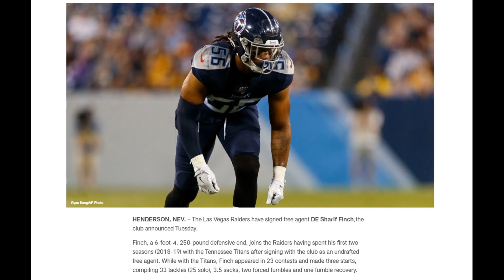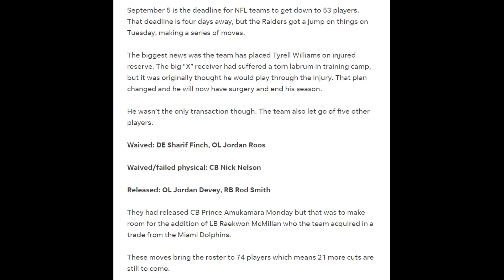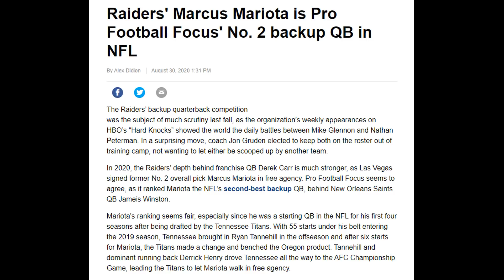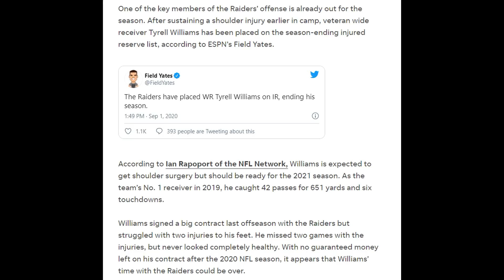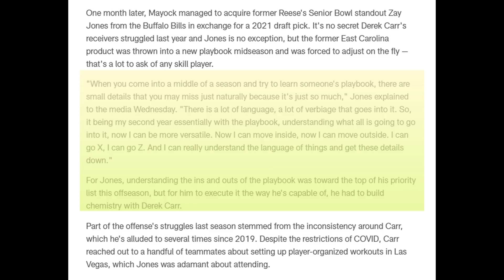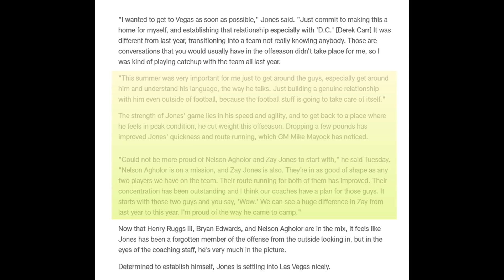Raiders News #8 (Williams Out Indefinitely, Amukamara Cut)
Next news cycle, Williams out for the year, Amukamara cut.